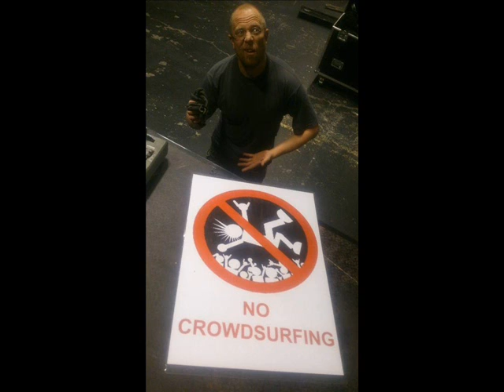NOS - NOCID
Fredrik NOS _ Legend, Guru, Profet